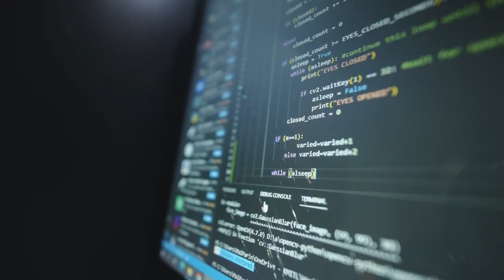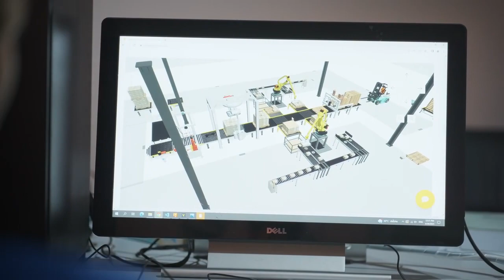New Colombo Plan in Thailand: Ryan Bradley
Ryan Bradley, 2021 New Colombo Plan Infosys Scholar for Thailand, tells us how New Colombo Plan has changed his life and opened up opportunities for him